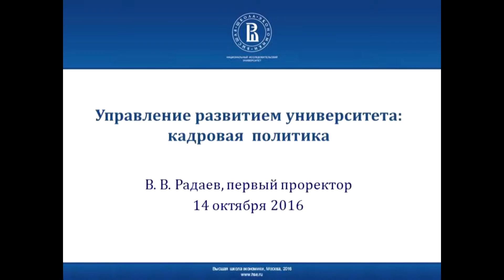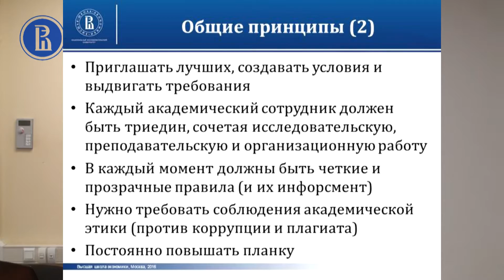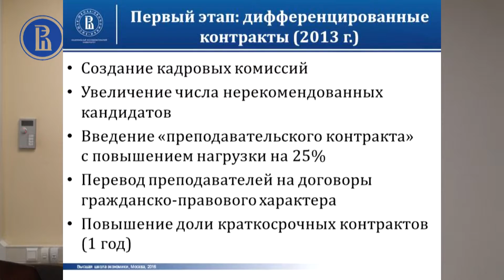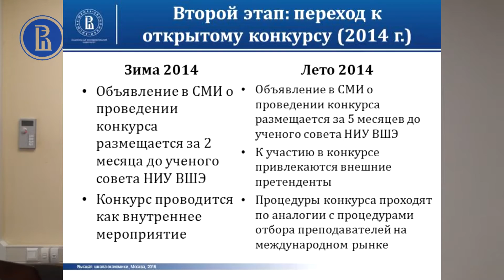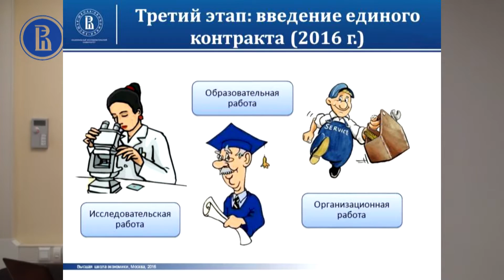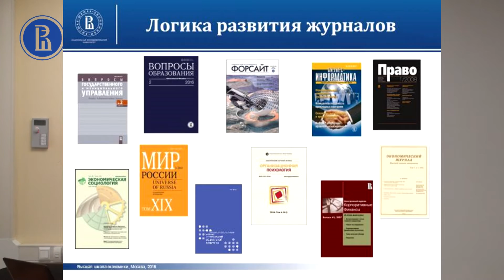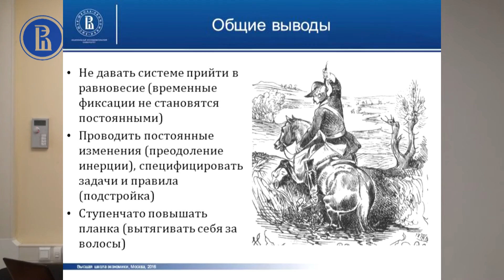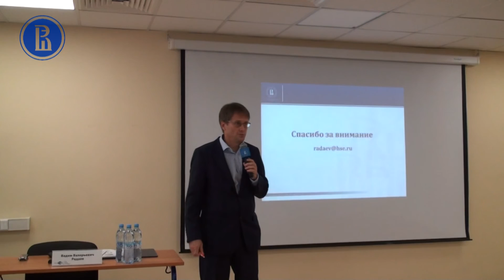Управление развитием университета: кадровая политика.Вадим Радаев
Пленарный доклад.
Управление развитием университета: кадровая политика.
Вадим Валерьевич Радаев, первый проректор НИУ «Высшая школа экономики»